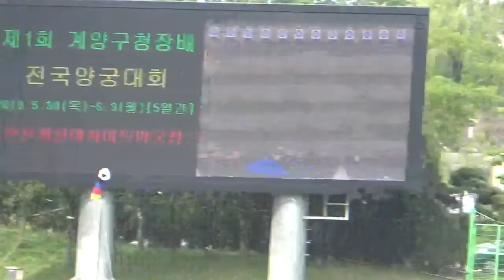2019 제1회 계양구청장배 전국 양궁대회 여자부 96강 1경기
2019.6.1.
계양아시아드양궁장